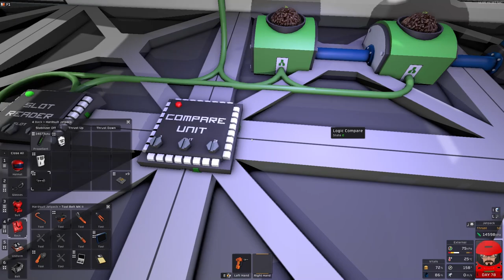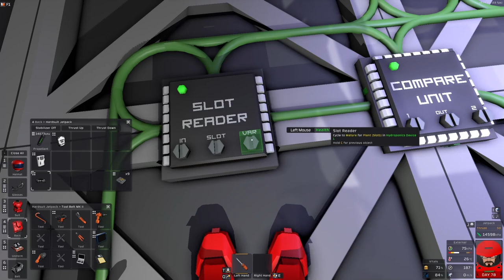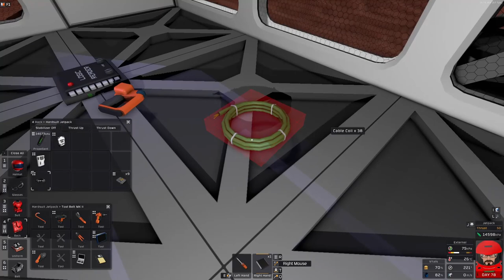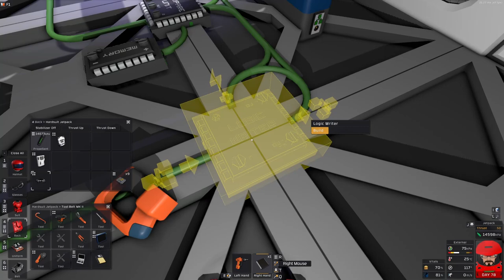Stationeers Logic chip Harvey automation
Today I am having a look at creating some Harvey automation using logic chips.  The recent changes to plants from the Farming update has simplified the automation requirements for the Harvey unit to the point where it can be done using logic chips.  So this is a tutorial for setting up the wiring for the automatic harvesting for perennials for both rood and seeds.